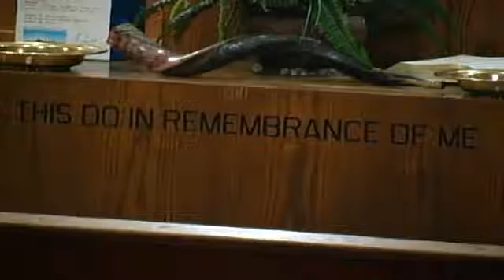Wednesday Mid-Week Thanksgiving